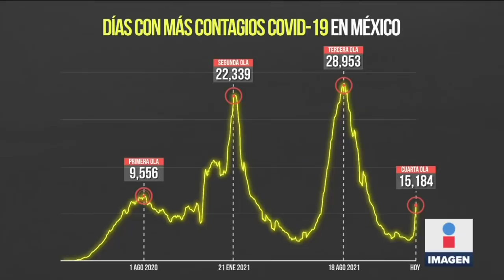México registró 15 mil 184 nuevos contagios de Covid-19 en 24 horas | Noticias con Ciro Gómez Leyva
CiroEnImagen En las últimas 24 horas se registraron 15 mil 184 casos de COVID19, el número más alto de la cuartaola en México. Estos son los picos de cada una de las olas que hemos visto